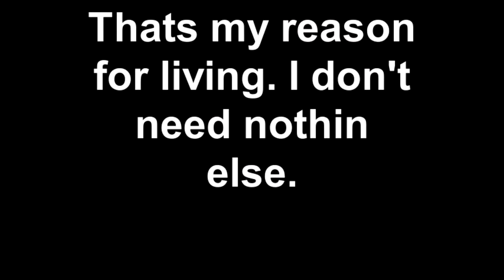Part deux.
me and the boys messin around.